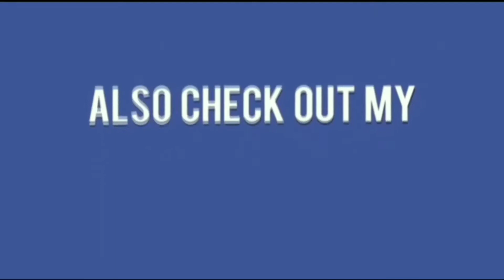News53 | Reward Mela of Rachakonda for successful conduct of prosecution ensuing convictions in 54 c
Reward Mela of Rachakonda for successful conduct of prosecution ensuing convictions in 54 cases*

As per the instructions and guidance by the Director General of Police, Telangana to improve quality of investigation for securing convictions, Rachakonda Commissioner Sri Mahesh M Bhagwat has strengthened, developed an effective system of monitoring, brain storming sessions and conducting classes by the Court duty officers to all stakeholders in all Police Stations to get more convictions with the collaboration of public prosecutors. During the months of April and May-2019 total (94) accused persons were convicted in (54) cases, among them convictions were secured for life imprisonment in (1) case.  Similarly, convictions were also secured in other cases i.e., 5 years RI in 1 case, 3 years RI in 3 cases, 1 year RI in 2 cases, below 1 year in 6 cases and fine in 41 cases.
1) ACCUSED GOT LIFE IMPRISONMENT CONVICTION FOR KILLING HIS WIFE.
Cr.No.371/2014 U/s 302 IPC of P.S Balapur, Rachakonda Commissionerate: The facts of the case are that, the accused Gulam Mustafa, aged 36 yrs, working as Imam in Nimra Masjid r/o Aline Colony, Shaheen Nagar, Balapur N/O Bosgam village, Bidar district married one Rukhia Begum, 28 yrs in the year 2008.  Out of their wedlock, they were blessed with three children out of them one daughter died while two children are staying with them.  The accused often used to harass his wife.  On 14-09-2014, he demanded her to massage his feet.  But she refused as she was not well.  On that, the accused became wild, poured kerosene on her body and set fire due to which she was sustained severe burn injuries, While undergoing treatment, she died in OGH Hyderabad on 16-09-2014.
During trial Hon’ble II ADJ Court at LB Nagar convicted the accused Gulam Mustafa, aged 36 yrs to undergo Life Imprisonment and imposed fine of Rs.2000/-.
2) FATHER GOT 5 YEARS IMPRISONMENT CONVICTION IN A CASE OF MURDER ATTEMPT ON HIS OWN SON.
Cr.No.61/2018 U/s 307 IPC of PS Pahadisharif, Rachakonda Commissionerate: The facts of the case are that, the accused Mohammad Qayyum Qureshi, 42 yrs r/o Wadi-e-Mustafa, Jalpally village, Balapur Mandal is the father of victim/injured Mohammad Khaled Qureshi 18 yrs.  Due to some family issues, on 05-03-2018 at about 1500 hrs, while the victim/injured was  sleeping alone in his house, the accused who is his father went to him and chapped his right hand wrist with butcher knife, due to which the injured has to under go amputation of his right hand.
           During trial the Hon’ble II ASJ at LB Nagar convicted the accused Mohammad Qayyum Qureshi to undergo Imprisonment for 5 years and fined Rs.1000/-.
3) FATHER GOT 3 YEARS IMPRISONMENT CONVICTION FOR MOLESTING HIS MINOR DAUGHTER.
Cr.No.767/2016 U/s 354 IPC & Sec.12 of POCSO Act of PS Meerpet, Rachakonda Commissionerate: The facts of the case are that, the accused Kembasaram Mahender @ Mahesh, 38 yrs, r/o Jillelaguda, Balapur Mandal, RR District was an alcoholic addict.  He used to often quarrel with his wife and he necked out his wife from the house.They have a progeny of two children i.e., one daughter who is a victim and minor girl of 15 years old and one son who is 13 years old.  On 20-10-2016 at about 0200 hrs, the accused came home in drunken condition, abused his wife, children and dragged his daughter by holding her hand with intent to outrage her modesty.  Unable to bear the slur on the same day at about 2000 hrs, the victim swallowed sleeping pills.  She was shifted to OGH Hyderabad for treatmen
     During trial the Hon’ble MSJ Court at LB Nagar convicted the accused Kembasaram Mahender @ Mahesh to undergo  3 years Rigorous Improvement.
4)   3 YEARS CONVICTION  TO ACCUSED IN CHEATING AND FORGERY CASE
           Cr. No. 19/2015 U/S 468,471 & 420  IPC of Yacharam PS Rachakonda
           Commissionerate : The facts of the case are that, the  Accused A1) Chettupally Srinivas (33) R/o Mondi Gowrelly(v) Yacharam (M), A2) Gadari Srinivas (27) occ: temporary clerck in MRO office,Ycharam R/o Chowdari pally (v) Yacharam (M), A3) Bugganamoni Srinivas(48) VRO (under suspension) R/o Ibrahim patnam  have colluded each other and forged the pattedar passbook and Pahani of A1 and made entries of 4 Acrs land instead of 1 Acr land  to obtain huge loan amounts from the Bank and approached the MRO Yacharam Smt.Vasantha Kumari for attestation on documents , on verification MRO Yacharam it is clearly knowing that false entries made in the records, as such MRO Yacharam lodged complaint in Yacharam PS.
 During the trail, the Hon’ble XXVI MM at.Ibrahimpatan, convicted the accused  A2) G.Srinivas s/o Buchaiah  age 24 yrs occ.pvt employee in Mro office,R/o chowdaripally,  A3) B.Srinivas s/o Pentaih age 45 years OCC.VRO Ibrahimpatnam, to under go 3 years Imprisonment and fined Rs.2000/- each and splitup charge sheet was